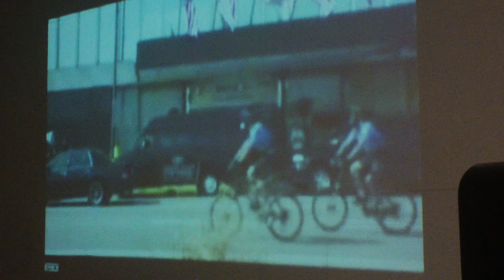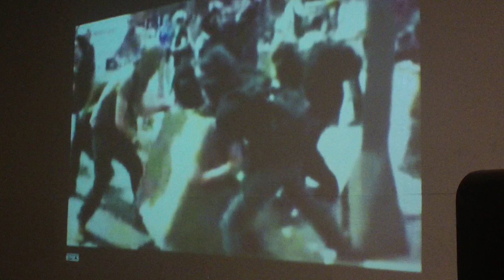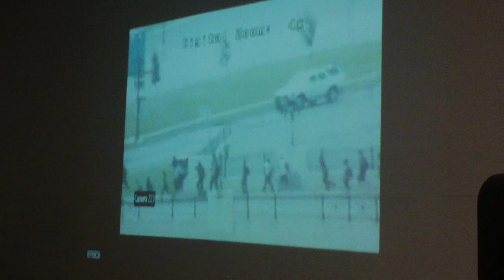TPD police chief on RNC police training: WMNF News